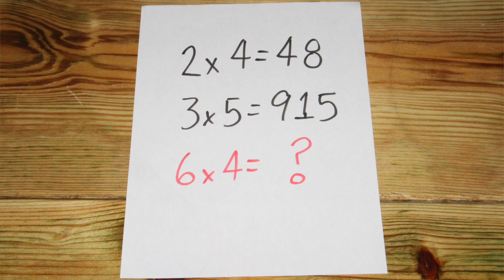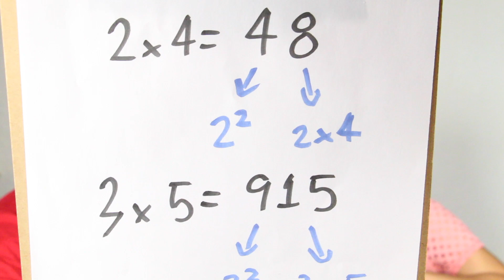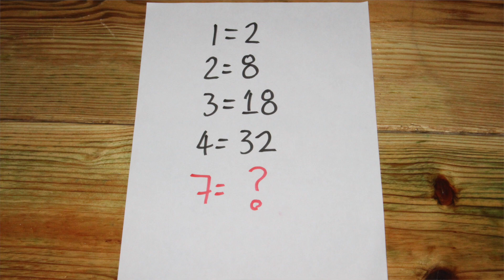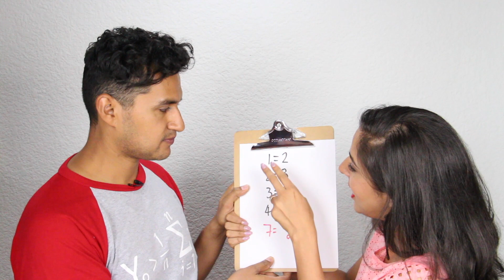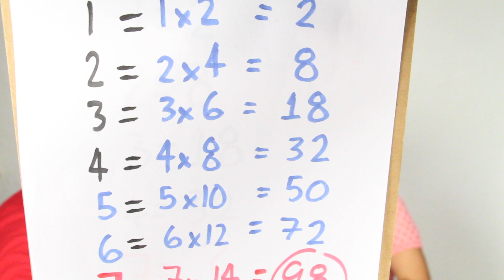SÓLO para GENIOS # 4 │ Acertijos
Kukis y el profe Andalón muestras y resuelven unos problemas que sólo los genios pueden hacer.

QUIERES MANDAR TUS DUDAS DE MATEMÁTICAS POR CHAT A MATH2ME, te invitamos a descargar Qbit.